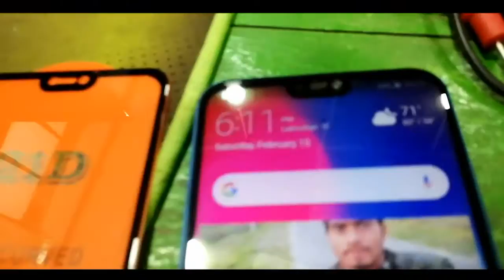Best Quality 21D Temperature Glass Screen Protector 20 H for Huawei P20 light